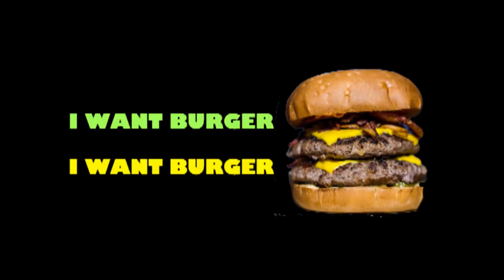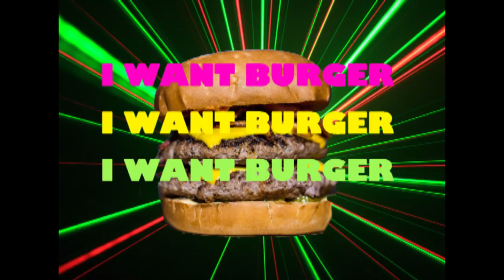DR. T - Cheese Burger (Official Music Video)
DR. T is back at it again. This time to deliver some delicous cheese burgers, a dance floor wrecking one. Rhythm is all about this one and it will make you go crazy. That's why cheese burger is everything you'll need so 'please give me some cheeseburger!'